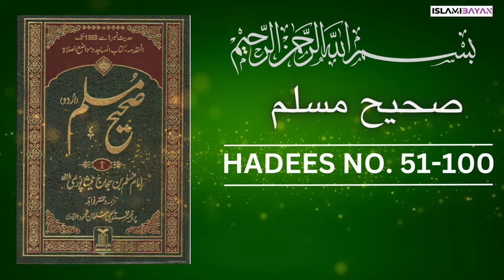Sahih Muslim Hadees no 50 to 100 | صحيح مسلم Hadees in Urdu | Sahih Muslim Hadith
ahle hadees
hadees
islam
sahih bukhari
bukhari shareef
bukhari sharif
hadees
sahih al bukhari
bukhari
imam bukhari
hadees sharif
sahih bukhari
bukhari hadees
sahih
hadees shareef
sahi bukhari hadees
al bukhari